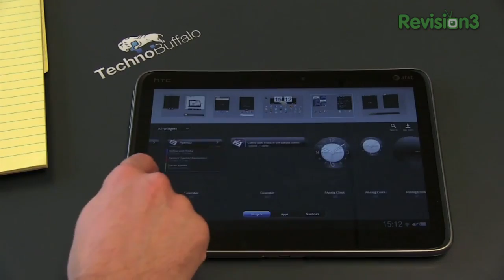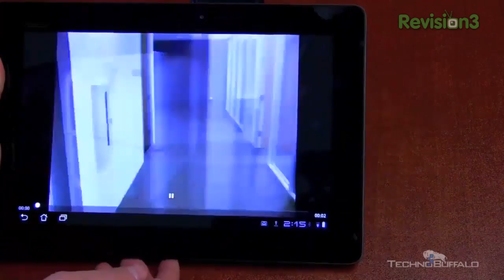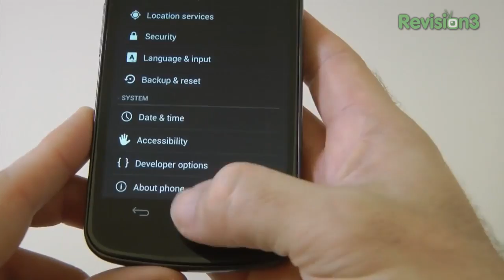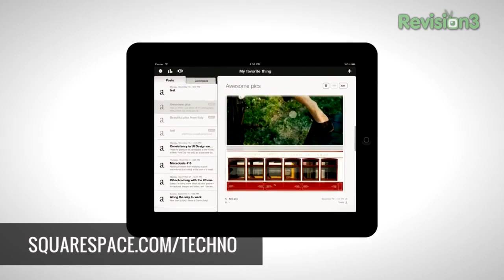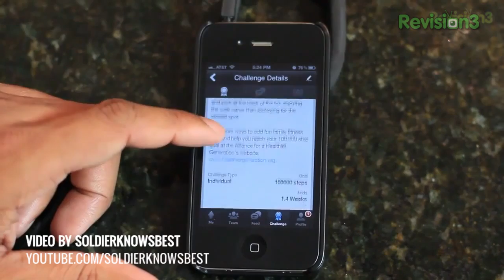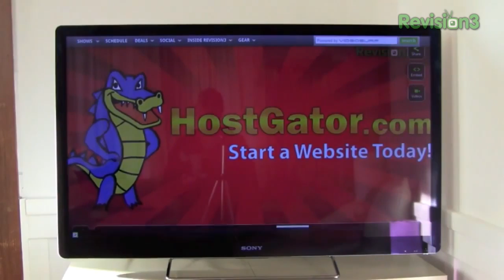Rumor Roundup: What to Look Out for in 2012!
Noah K is back for another holiday episode. Last week, he rounded up (woohoo!) all of the hottest rumors of 2011. This week, Noah provides some thoughts and insight on what to expect in the world of tech in 2012, specifically and especially at the Consumer Electronics Show (CES) 2012 in Las Vegas!